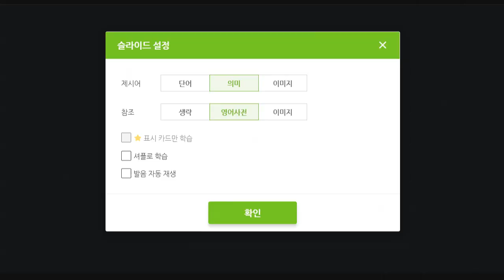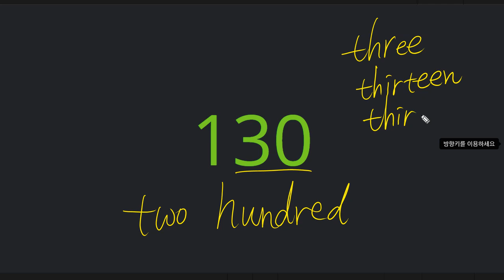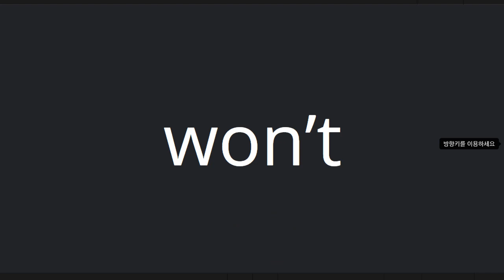김지우 2021 06 01 딘어 말하기 성취도 100